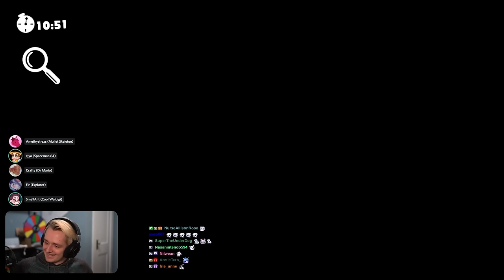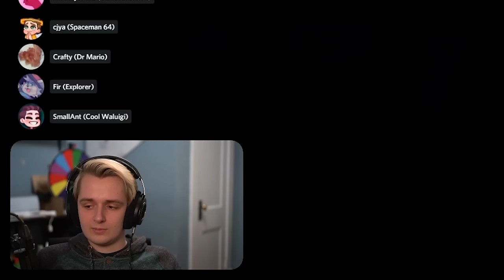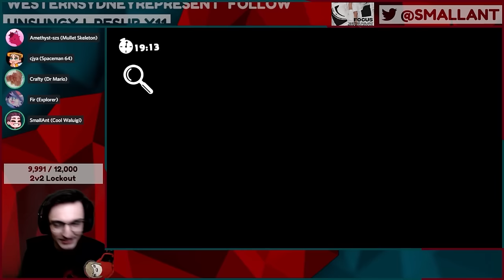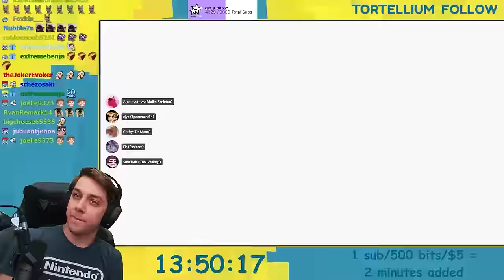An IMPOSSIBLE Spot in Mario Odyssey Hide and Seek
I played Hide and Seek with @Smallant, @Fir, @cjya, and @CraftyBoss925 and the rounds were incredibly fast with some insane chases and hiding spots unlike anything seen before!

Video edited by -⊱ @Lumations  ⊰-

Heya! I'm Amethyst (She/Her) and I make videos, mods, programs, and everything in between. I'm always striving to make the best content I can, so if you like what you've seen, drop a sub! It means far more than you think!

Art Credit ━━┑
Poses, Fullbody Chibi, Channel Logo: Moka on Telegram (Pose animation by Amethyst)
OMGItsEggy 4672 on Discord

0:00 Intro
0:20 Round 1 - Lost Kingdom
3:17 Round 2 - Ruined Kingdom
7:53 Round 3 - Sand Kingdom
12:11 Round 4 - Moon Kingdom
17:12 Round 5 - Mushroom Kingdom